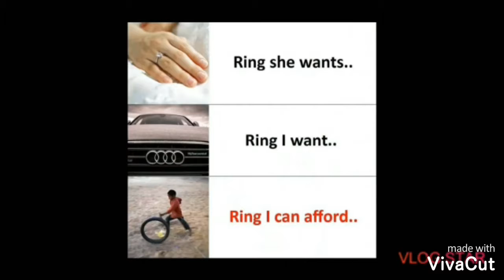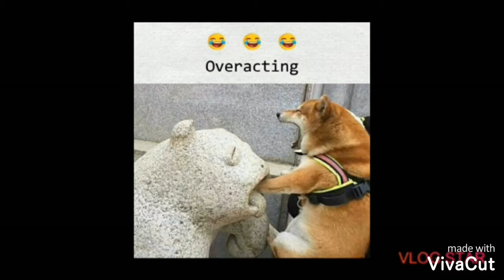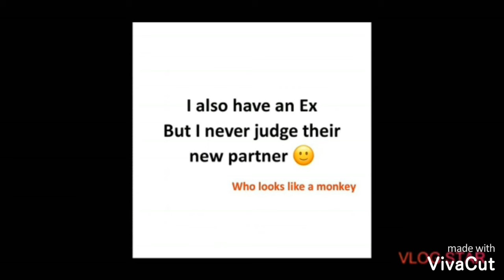Memes I found at 12am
These memes are purely for entertainment